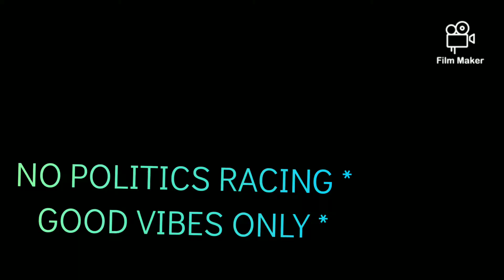Honda Civic Type R race - Opel Astra Turbo.. (Fn2 at high altitude)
5k + ft above sea level... Power loss for NA engine..

Opel 2L Turbo (unknown mods)

Honda Civic Type R race

2L vtec Honda Type R :

Header
Intake
Hondata - road Tuned by 'NashedTuned
Daily drive map.
95 unleaded pump gas

*No politics Racing *
*Good Vibe Racing *